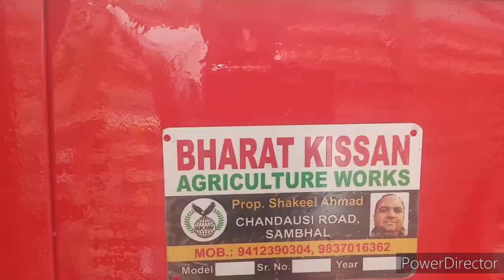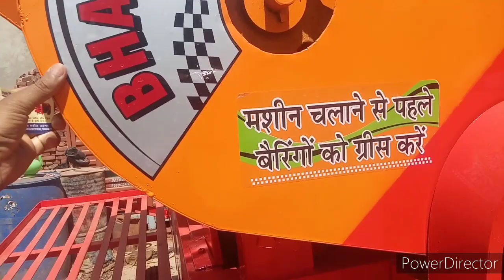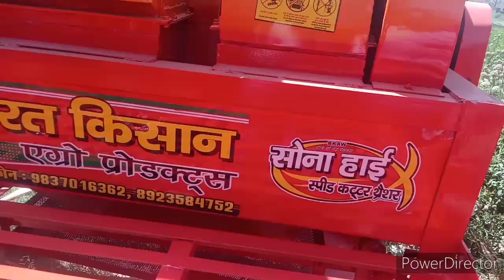Bharat kissan thresher machine| saste toka thresher machine| गेहूं थ्रेसर | technical tejasvi kisan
सभी किसान कामगार भाइयों को नमस्कार आपका अपना में निरंकार शर्मा आपके अपने यूट्यूब चैनल टेक्निकल तेजस्वी किसान पर आप सभी का स्वागत करता हूं किसान भाइयों आवाज आपको लेकर चलते हैं
 जिला संभल में यहां पर आपको हम दिखाएंगे  गेहूं निकालने के थ्रेसर किसान भाइयों गेहूं का सीजन आ गया है गेहूं निकासी का समय है किसान भाइयों अच्छे प्रकार से गेहूं निकाल सके किसान भाई इसके लिए अच्छे थ्रेसर की जरूरत होती है किसान भाइयों आज हम आपको दिखाएंगे संभल के   थ्रेसर यहां के थ्रेशर पूरे उत्तर प्रदेश में प्रसिद्ध है भारत किसान एग्रीकल्चर वर्क्स चंदौसी रोड संभल   इस   कंपनी के मालिक हैं शकील अहमद किसान भाइयों यहां पर हर प्रकार की थ्रेसर मशीन बनाई जाती है अच्छे लोहे का इस्तेमाल किया जाता है आई एस आई मार्क थ्रेसर मशीन यहां तैयार की जाती हैं निर्माता एवं विक्रेता शकील अहमद
 यहां पर तैयार की जाने वाले कृषि यंत्र इस प्रकार हैं थ्रेसर हैरो मक्का मशीन सीड ड्रिल गेहूं बोने की मशीन एवं सभी प्रकार के   कृषि यंत्र
भारत किसान थ्रेसर का वादा 50% निकासी ज्यादा
 प्रोफेसर शकील अहमद उनके कांटेक्ट नंबर है 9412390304  दूसरा नंबर है 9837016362 तीसरा नंबर है 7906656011
 Bharat Kisan agriculture works
 भारत किसान एग्रीकल्चर वर्क्स
 Sona hi speed cutter thresher
 भारत किसान एग्रो प्रोडक्ट्स
 50 एचपी थ्रेसर भारत किसान थ्रेसर
 50 horse power ka thresher भारत किसान

now model tresher

cuttar thresher
deluxe thresher sambhal
kisan thresher
 thresher
bharat
 आटा  चक्की

kisan technique
multi crop thresher
thresar जीवन धनगर एंटरटेनमेंट
sona thereser
dharm threshar
thresher
wheat
sonawheat thresher machine
 सोना गेहूं थ्रेसर
kisanwhet thred threshar
haramba thaesher
supar star agriculture works
अखतरी  लिफ्ट  थ्रेसर
 गोविंद थ्रेशर
kisan multi crop thresher
  एस कुमार कृषि यंत्र
power hopper theresher machine
 दीपक थ्रेसर मशीन
star tokri model thresher
 गेहूं काटने की मशीन
 ट्रेसर
 थ्रेसर कंपनी
 भारत किसान थ्रेशर मशीन
 भारत थ्रेसर
 थ्रेसर
 टोकरी मॉडल थ्रेशर
 मॉडल थ्रेशर
 गेहूं काटने की थ्रेसर मशीन
गेहूं निकालने की मशीन थ्रेसर
  सोनालिका थ्रेसर
 क्रेशर मशीन सेटिंग
 गेहूं थ्रेशर

मल्टी क्रॉप थ्रेशर राजस्थानी
  सूरज थ्रेसर
 leader thresher machine vidio
 थ्रेसर मशीन वीडियो
थ्रेसर मशीन वीडियो 2021
लीडर थ्रेसर वीडियो 2021
 गेहूं निकालने की थ्रेसर मशीन
 लीडर थ्रेसर मशीन गेहूं निकालने की मशीन
leader thresher machine
technical tejasvi kisan
gehu katne wali machine
gehun kaatne ki machine
gehun kaatne wali machine
govind thresher
thresher machine
 थ्रेशर मशीन
 Bharat Kisan Agro products
 थ्रेशर मशीन
 गोविंद थ्रेशर
 भारत किसान थ्रेशर
 technical Tejasvi Kisan
 डीलक्स थ्रेशर संभल
 गेहूं निकालने की मशीन
  थ्रेसर
 गेहूं थ्रेशर मशीन
 थ्रेसर मशीन
थ्रेसर मशीन भारत किसान एग्रीकल्चर वर्क्स
 मशीन थ्रेसर भारत किसान एग्रीकल्चर वर्क्स
 डीलक्स थ्रेशरथ्रेशर
 डीलक्स थ्रेशर
 थ्रेसर कंपनी
 गेहूं निकालने की   मशीन भारत किसान एग्रीकल्चर  थ्रेशर मशीन agriculture works
 टोकरी मॉडल थ्रेशर
 सोनालिका थ्रेशर
थ्रेसर मशीन एग्रीकल्चर प्रोडक्ट
 थ्रेसर मशीन सेटिंग
 मॉडल थ्रेशर
 गेहूं काटने की मशीन थ्रेसर कंपनी
 टोकरी थ्रेशर मशीन
 किसान
 भारत
 गेहूं थ्रेशर
 मनकू  थ्रेसर
 मल्टी क्रॉप थ्रेशर
 new model thresher
 सूरज थ्रेसर
 लीडर  थ्रेसर
 राजस्थानी मल्टी क्रॉप थ्रेशर
multicrop multicrop thresher Rajasthani
bharat kisan thresher
kyon kaatne wali machine
sambhal
deluxe thresher
jila sambhal
kisan machine
 मशीन
nvt thresher
now model thresher 2021
निकालें 50% के लिए गेहूं थ्रेसर
 कृषि यंत्र
 agri machine
 एग्रीकल्चर मशीन
 tractor thresher machine
  टोका क्रेशर मशीन टॉप मॉडल
राजस्थानी टोका थ्रेशर  मशीन
 multi crop thresher cutter machine
 agro machine thresher
 agro machine
 गेहूं निकालने के लिए जबरदस्त   थ्रेसर
 मल्टी क्रॉप थ्रेशर
 श्री दुर्गा थ्रेसर मशीन
 न्यू मालवा थ्रेशर मशीन
 थ्रेसर मशीन श्री दुर्गा
 थ्रेसर मशीन न्यू मालवा